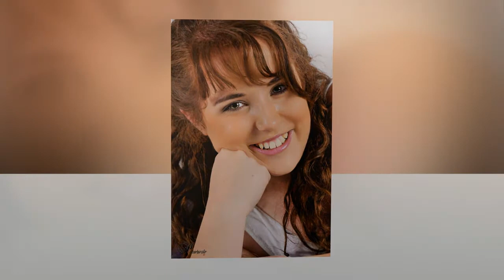Nel Familie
'n Foto "Slideshow" van die Nel familie se fotosessie deur Phodazzle.
Fotograaf: Linda-Mari Müller, eienaares van Phodazzle.